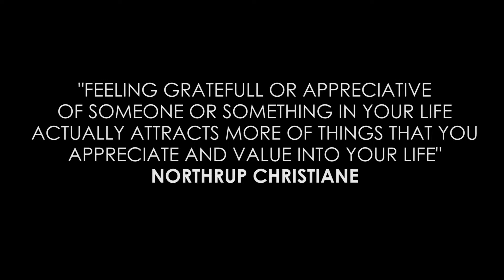Cerita Di Bawah Jembatan Beton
Merupakan sebuah dokumentasi perjalanan kami di permukiman Masyrakat Bepernghasilan Rendah (MBR) tepatnya di Kampung Jembatan Beton di Kota Bandar Lampung.

Dibuat untuk memenuhi tugas mata kuliah sistem perumahan

Jurusan Teknologi Infrastruktur dan Kewialayahan
Program Studi Perencanaan Wilayah dan Kota
Institut Teknologi Sumatera
Tahun Ajaran 2019